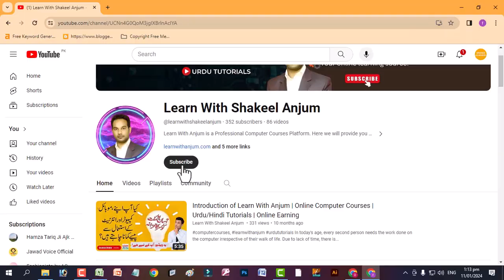Introductory video for theory class of computer courses | Learn With Shakeel Anjum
➜ About This Video:
Greetings from the fascinating realm of computer education! 🖥️ Come explore the foundations of computer science and technology with us in this insightful theory class introduction video. 🌐 Learn With Shakeel Anjum is here to walk you through the fundamental ideas that constitute the basis of computing, regardless of your level of experience.

🔍 What should you anticipate from this theory course?

thorough explanation of the main ideas in computer science.
thought-provoking talks about the underlying theories that influence the digital world.
Interesting lessons given by the skilled and enthusiastic teacher Shakeel Anjum.

🚀 Shakeel Anjum: Why Learn With Him?
Learning is a delightful and enlightening experience because to Shakeel Anjum's abundance of experience and skill. By emphasizing simplicity and clarity, he makes even the most difficult subjects understandable to students at all skill levels.

📚 Subjects Discussed:

Overview of Fundamental Data Structures and Algorithms in Computer Science
Fundamentals of Operating Systems
Essentials of Networking and Much More!

👨‍💻 For whom is this class intended?
This course is designed for everyone who is interested in computers, whether they are professionals looking to improve their skills or students just wondering about how they operate!

🎓 About Learn With Shakeel Anjum: The mission of Learn With Shakeel Anjum is to offer top-notch computer science education. Our goal is to provide students with the information and abilities they need to succeed in the digital age.